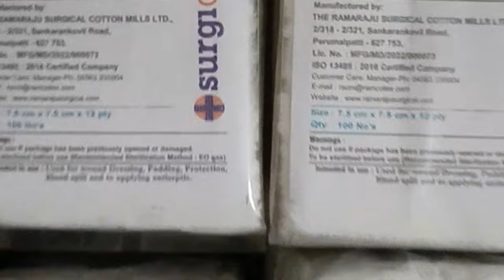Gauze swab making machine|Gauze swab folding machine|Cotton gauze swab making machine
India's 1st gauze swab making machine and Globe's 1st gauze swab making machine, doing all size in single machine Manufactured by FTC machines.
Our heartful thanks to SURGICOM Team for this great opportunity.
The FTC team is honoured to be a part of the manufacturing process for surgical cotton disposables. Our team takes great pride in producing high-quality and reliable products that are essential for the medical industry. We understand the crucial role that surgical cotton disposables play in the medical field and we are dedicated to producing them with the utmost care and precision with our conversion machineries. Our state-of-the-art manufacturing facility is equipped with the latest technology and machinery to ensure that our products meet the highest standards of quality and safety. Our team of experts is constantly working to improve our processes and products to better serve the medical community. We believe that our commitment to excellence is what sets us apart and we are honoured to be a part of something so important.
Our division is expanded to medical field for converting surgical disposable through machineries, We are now manufacturer of
gauze swabs 7.5 cm x 7.5 cm making machine

Surgical cotton disposables are an essential item in the medical industry, used in a wide range of procedures to maintain hygienic conditions and reduce the risk of infection. These cotton disposables are made from 100% medical-grade cotton, which is totally sterile and has been treated to ensure it is free from any impurities or bacteria. From cleaning wounds to applying antiseptic solutions, surgical cotton disposables come in many different forms, including gauze pads, cotton swabs, and rolls. They are also used in surgeries for absorbing blood and other fluids. Surgical cotton disposables are an extremely versatile product that helps doctors and nurses perform their work with the highest level of care and safety for their patients. The use of surgical cotton disposables is crucial in maintaining a sterile environment in hospitals and clinics, and ensures that patients receive the best possible care.